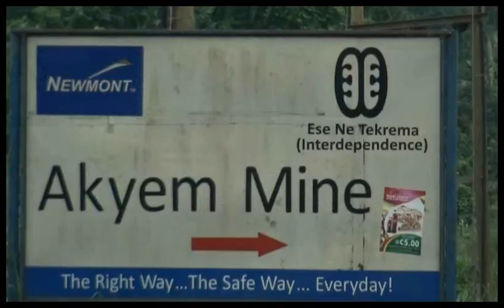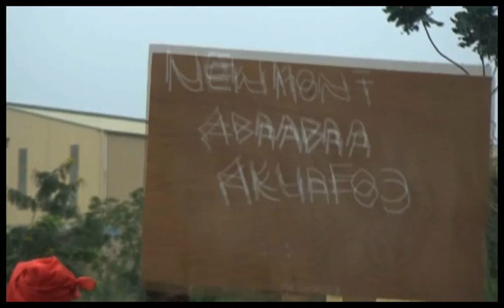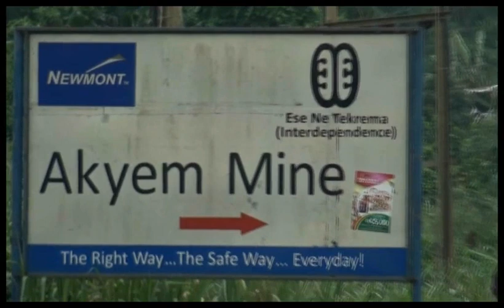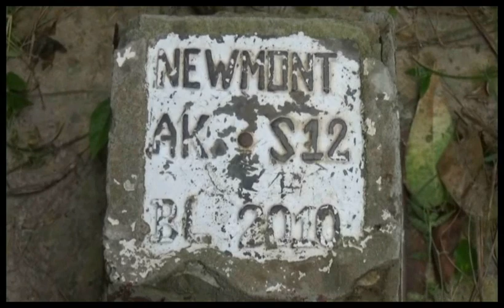Farmers Demostrat Against NewMont.